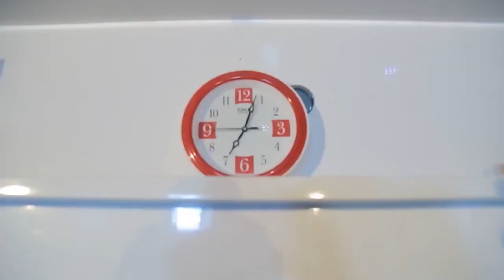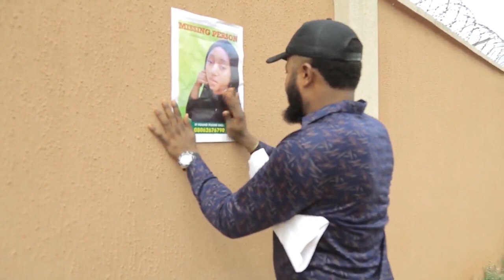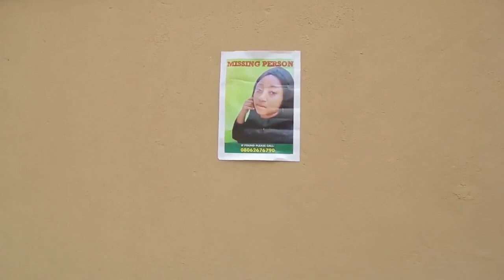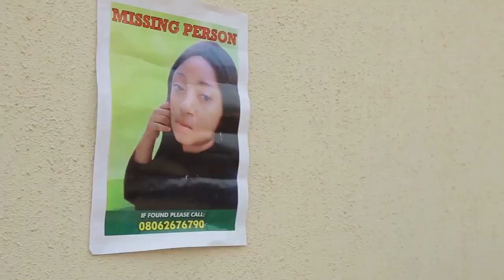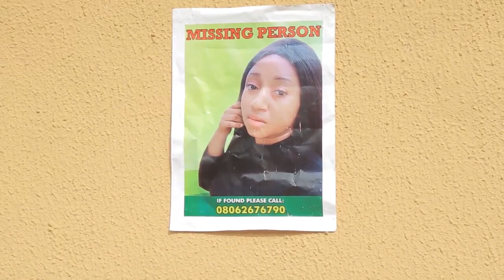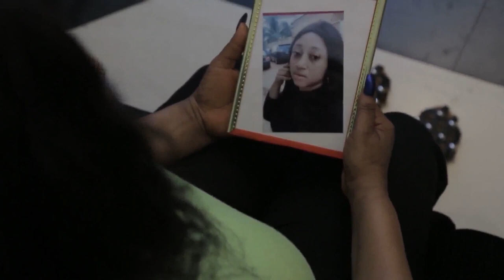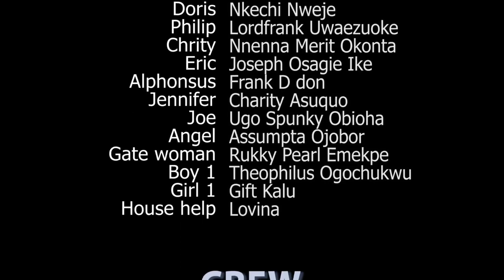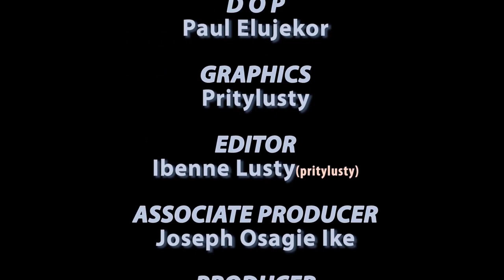STILL YOU 2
Exclusive movie

BEYOND THE GRAVE